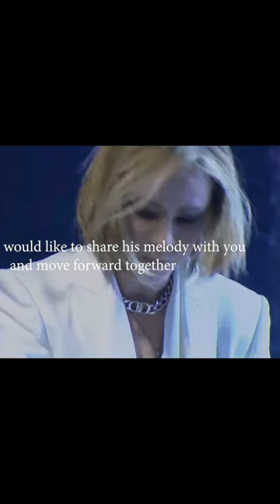movies photography @YoshikiOfficial activities July 2023